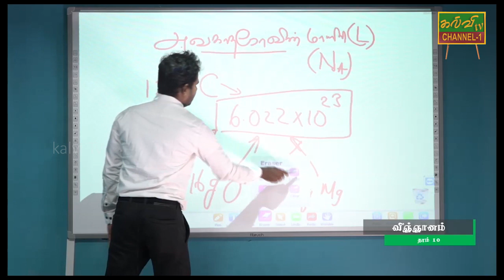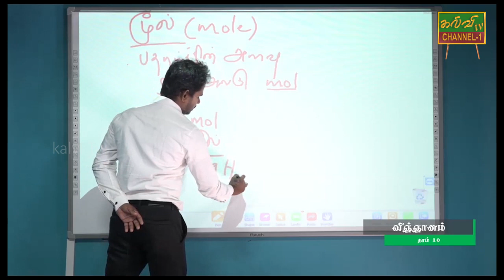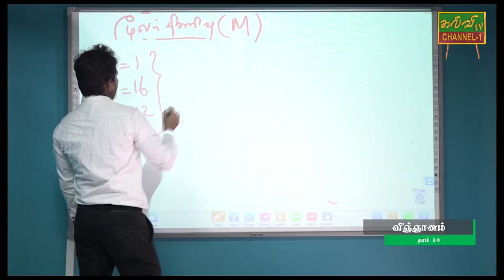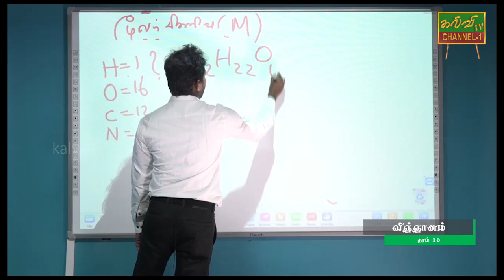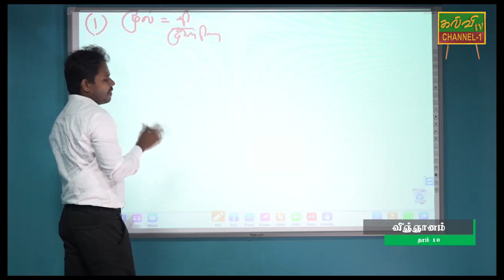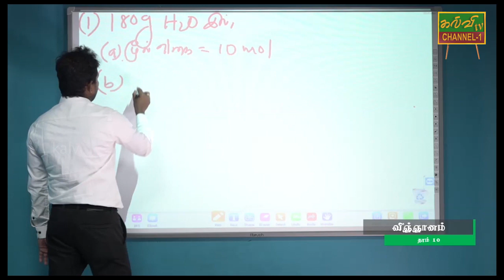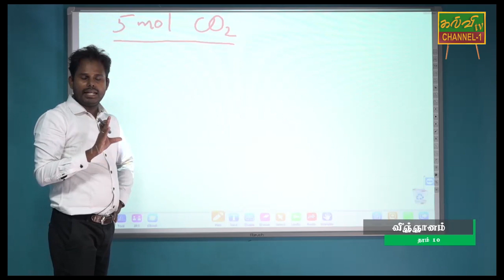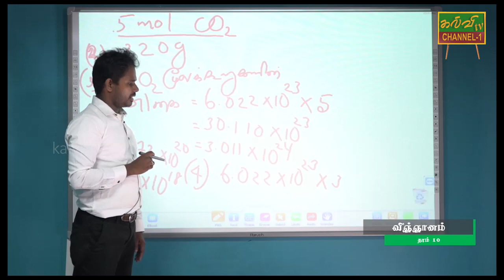விஞ்ஞானம் | தரம் - 10 | Science | Grade -10 | 25.05.2020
அவகாதரோ மாறிலியின் மூல்  எண்ணிக்கை